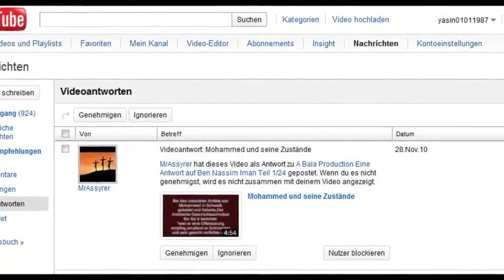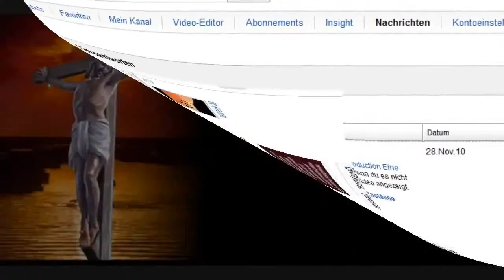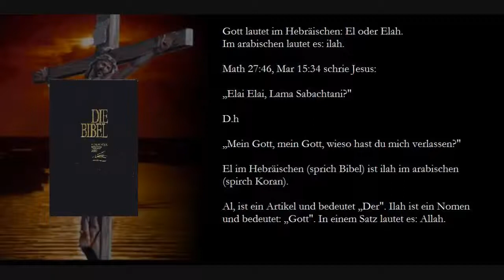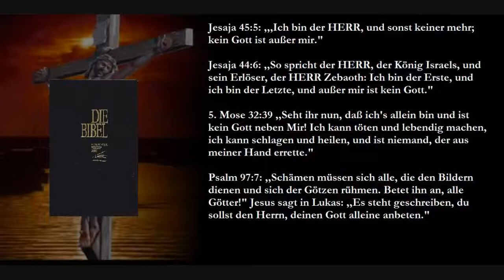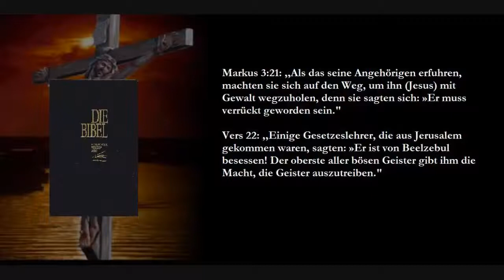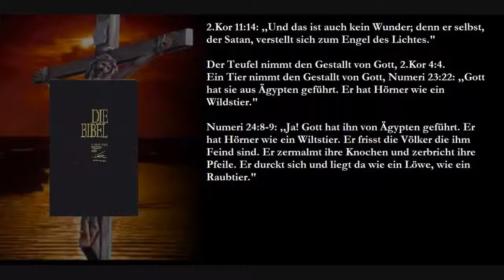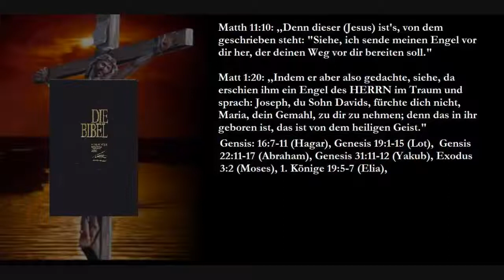War Muhammed SAS) von einem Dämon besessen- Teil 1-2_HD.mp4_